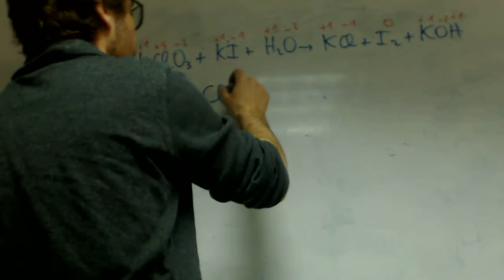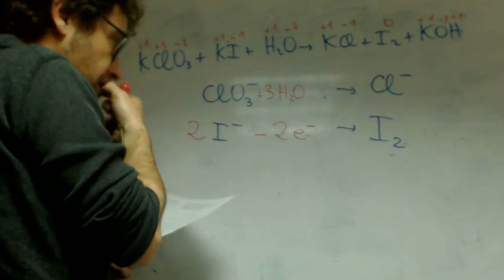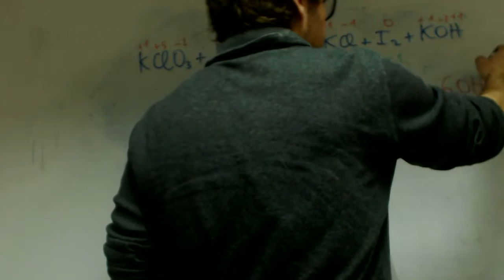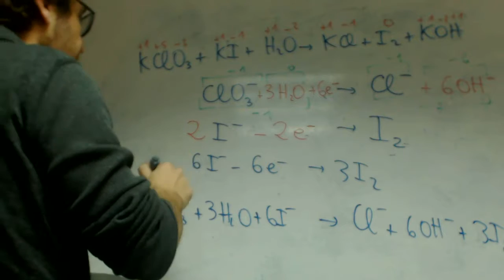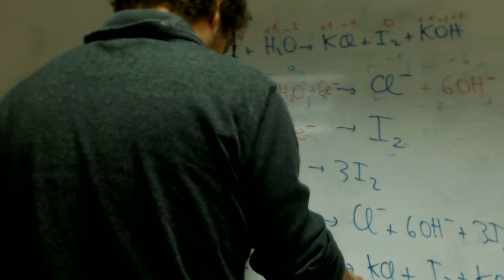Ajuste en medio básico Carolina 02 Quimica 2 Bachillerato Academia Usero Estepona